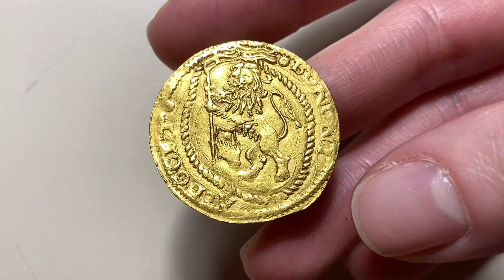Numismatica Ranieri - Asta Numismatica 18 - Lotto 152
Numismatica Ranieri - Asta Numismatica 18 - Lotto 152 - BOLOGNA - Giovanni II Bentivoglio, 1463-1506. - Doppio Bolognino o Doppio Ducato.

 - aste numismatiche

Per partecipare all'asta potete visionale le informazioni presente al seguente
Contatti: